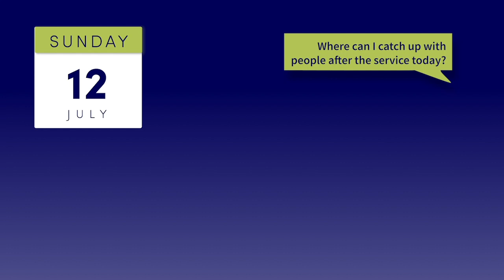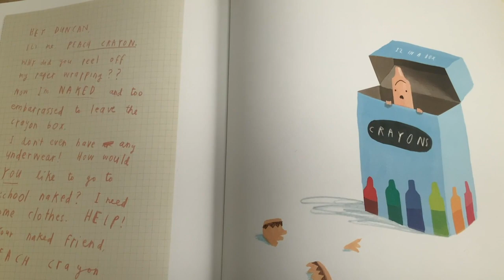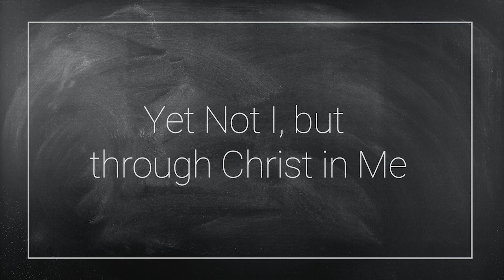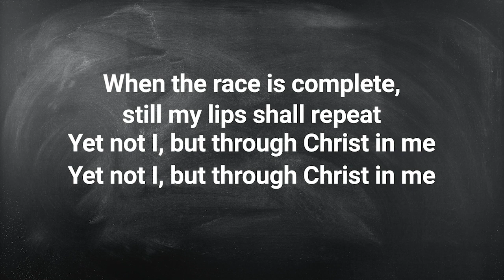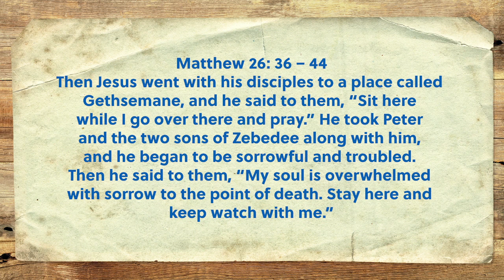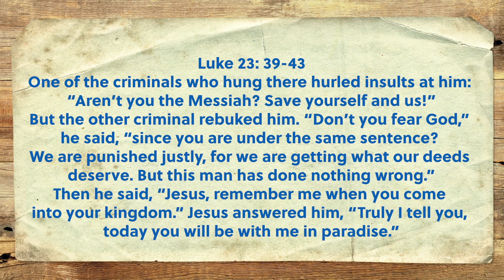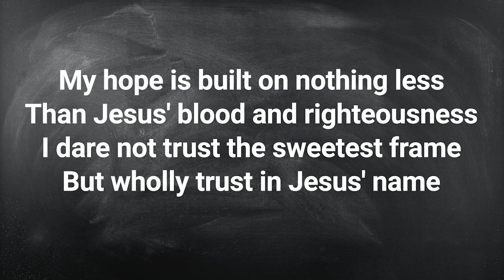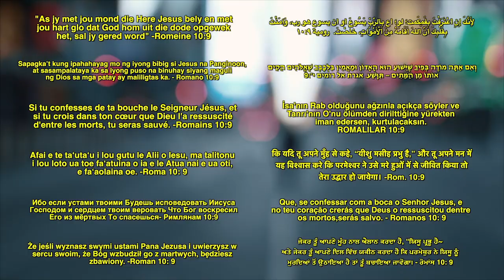July 12 | Sunday Service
Speaker: Andrew Walker